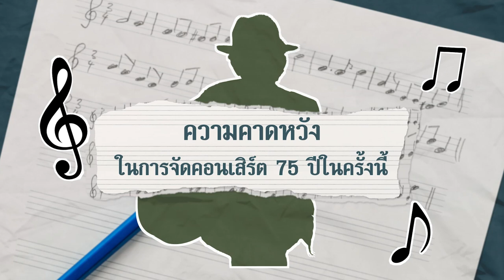สุรชัย จันทิมาธร (น้าหงา คาราวาน) | หลงมา Talk! Special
น้าหงา คาราวาน มาชวนไปงานคอนเสิร์ตใหญ่ในรอบ 5 ปี "75 บริบูรณ์ สุรชัย จันทิมาธร" วันอาทิตย์ที่ 7 พฤษภาคม 2566 ณ หอประชุมใหญ่ ศูนย์วัฒนธรรมแห่งประเทศไทย ใครยังไม่มีบัตร ต้องรีบจับจองแล้วน้าาา !!!

ติดตามรายละเอียดเพิ่มเติมได้ทาง